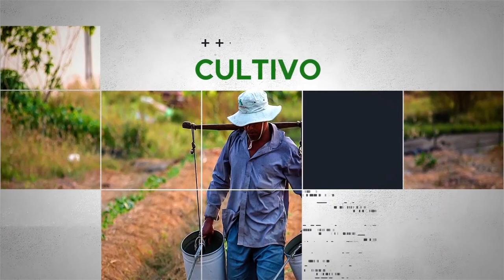MESA DE ANÁLISIS | AGRICULTURA | Educación Continua Veterinaria